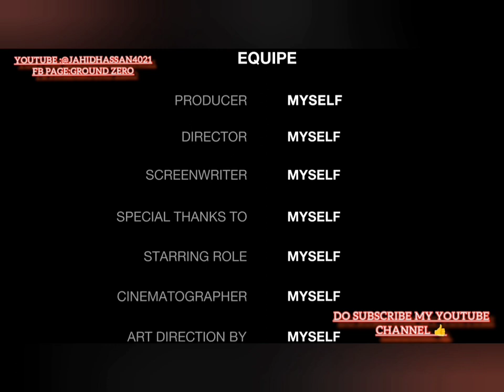বাজে একটা হার দিয়ে বাংলাদেশের এশিয়া কাপ শুরু হলো /Bangladesh /cricket /srilonka